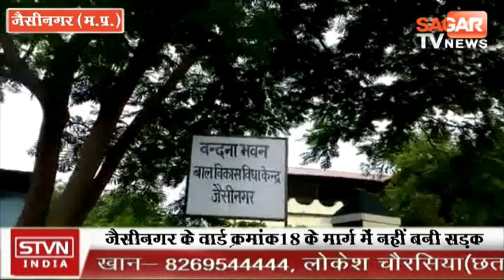सड़क और पानी की समस्या को लेकर मुख़्यकार्यपालन अधिकारी को वार्डवासियो ने ज्ञापन सौपा।